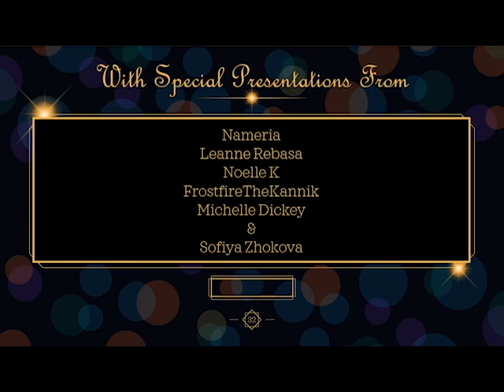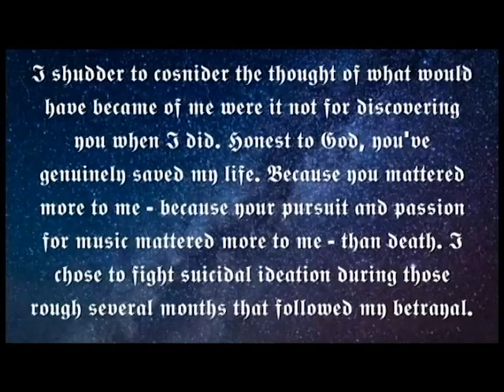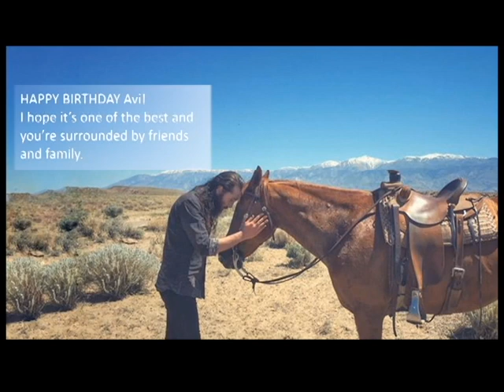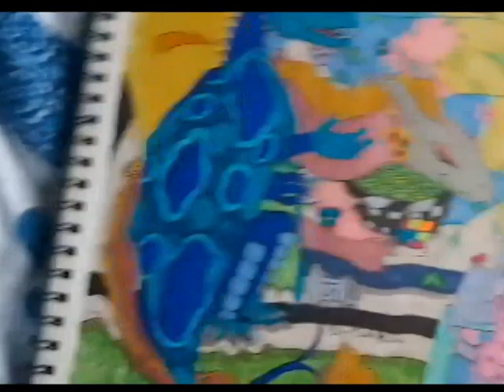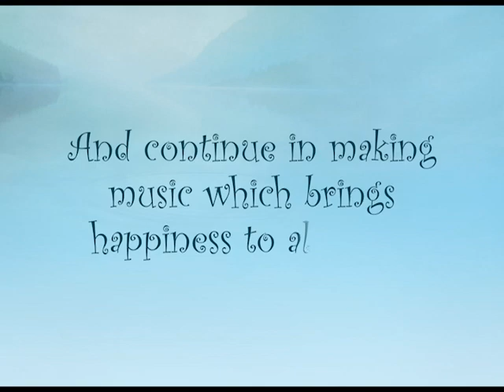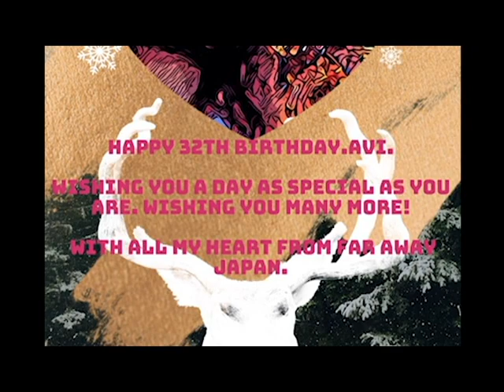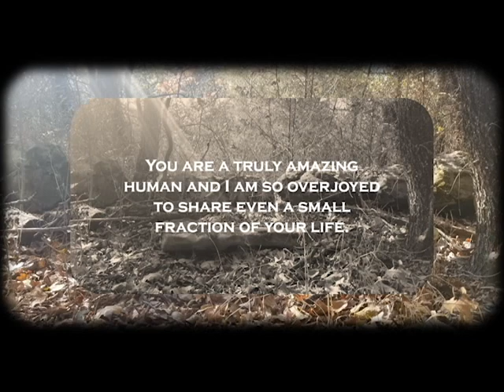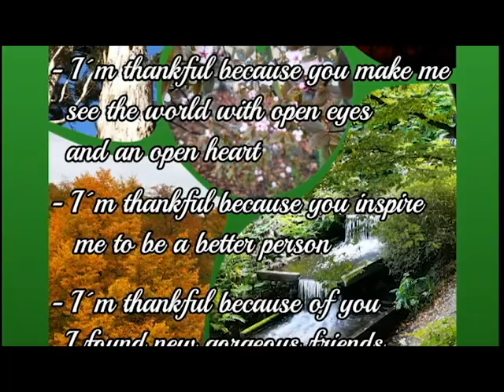Happy 32nd Birthday Avi Kaplan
Each year a group of fans submit content: Videos, Poems, Messages, Art, and Pictures to be combined into a Special Birthday Video Wish for Avi. This is the video from 2021.

Happy 32nd Birthday Avi

Thank you for sharing your warmth, your strength and your light through the gift of your music.

May this day and all others be filled with happiness and joy, love and laughter, family and friends, love and light. always and forever.

We hope you have a happy and blessed birthday Avi

Presentations in order of appearance and assembly

1. Michelle Dickey*
2. Nameria* -- Puerto Rico
3. Leanne Rabesa*
4. Frostfire The Kannik-Tahnie* -- USA
5. Emanuèle Roux -- Canada
6. Sandra Wetzel-@bugflower
7. Silvi F. -- Deutschland, Seenplatte
8. Terri -- Pittsburgh, PA
9. Noelle K.* -- Minnesota
10.  Miriam Lester -- Raleigh, NC
11. Sofiya Zhukova* -- Ukraine
12. Liz
13. Virginia M. Houchin -- Tucson, AZ
14. Anastasia -- Russia, St. Petersburg
15. Lilly & The Lotus -- Japan
16. Cindy Shell -- Roanoke, VA
17. Sandy Hughes
18. The Malin -- Germany
19. Gemma Duran
20. April Davis
21. Marja -- Poland
22. Jessi & Kay-Deigo -- Germany
23. Helena Godoy -- Brazil
24. RANRAN -- Japan
25. Mackenzie Barnes
26. Maria
27. Jonna & Abbey Peterson
28. Céline Benhaïm
29. Hanne -- Norway
30. @MoriahSWhite78 -- West Virginia
31. Marcia Frazza -- Brazil, San Paulo
32. Anna-- Nebraska
33. Katie & Elliot Nebuda -- Nebraska
34. Rosanna & Susanna Heller -- USA Jonhstown, PA
35. Yuki -- Tokyo Japan
36. Juli Hunt-@Auntie_Haunty
37. Sadie @stasilou
38. Nicole Cavenaugh-@nicole_cav1
39. Sandra -- Germany
40. Joana Malheiro -- Portugal
41. Steph-@Dragnmstrss -- Canada
42. Charlotte Van
43. Moria McLean
44. Elizabeth-@elizabeth974
45. Sabine-@sabine80 -- Hamburg Germany
46. Amelia Davis -- UK
47. Japanese Fans

* Special Presentation

Video edited and produced by M.Dickey in association with AvisPeeps
April 2021
Presentation 1: Entry Segment
Photos: Avi Kaplan Instagram Stories 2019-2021
Video segment designed, written, edited, and voiced by M.Dickey
Presentation 2: Art By Nameria
Presentation 3: Happy Birthday on Viola: Performed and arranged by Leanne Rabesa
Presentation 4: Plushie designed and explained by Tahnie
Presentation 9: Dragon Picnic art & explanation by Noelle K.
Presentation 11: Original song written and arranged by Sofiya Zhukova

Music found in some videos performed and owned by Avi Kaplan and associated record labels
Full Moon - Presentation 4
It Knows Me - Presentation 18
I’ll Get By - Presentation 22

Nature sounds Creative Commons from freesound.org
30606__acclivity__jamesportwindchimes
196712__littleboot__wind-chimes
354147__frolickingdp1__wind-chimes
387978__dcpoke__birds-singing-03
400632__inspectorj__ambience-seaside-waves-close-a
411509__felix-blume__waves-crashing-on-the-rocks-in-veracruz
432534__vortichez__subdued-birds-in-wooded-suburban-village-near-moscow
454156__kyles__river-small-stream-running-high-detail-movement